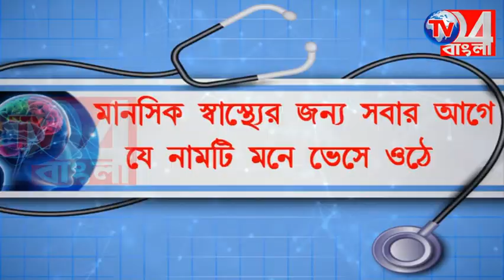বিড়ি বেঁধে উচ্চ মাধ্যমিকে ৮৭% নম্বর রেজিনার পাশে প্যাকার্স ইউনিয়ন